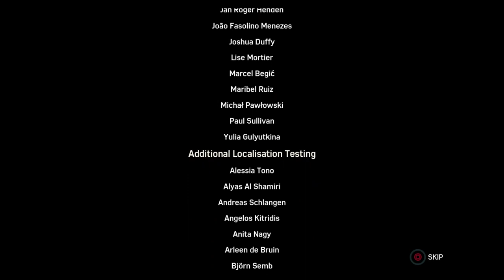Spiderman Full gameplay walkthrough 6of6 395of499